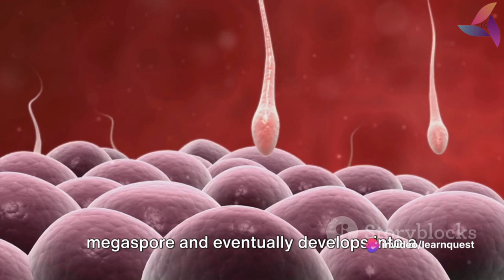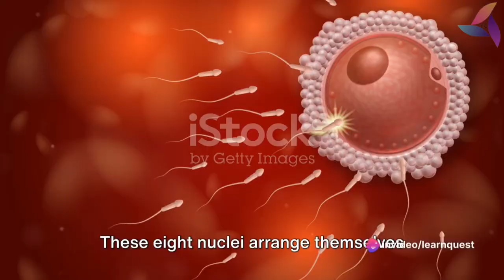Unraveling the Mystery: Megasporangium & Embryosac in Flowering Plants. LearnQuest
Unraveling the Mystery: Megasporangium & Embryosac in Flowering Plants

The megasporangium and embryosac are two crucial structures in the reproductive cycle of flowering plants. They play a vital role in the formation of seeds, which are the units of dispersal and propagation of these plants.

**Megasporangium**

The megasporangium, also known as the nucellus, is a flask-shaped structure located in the ovule, which is the female reproductive unit of a flower. It is surrounded by the integument, a protective layer that provides nourishment and support to the developing embryo. Within the megasporangium, a single diploid megaspore mother cell undergoes meiosis, giving rise to four haploid megaspores.

**Embryosac**

One of the four megaspores undergoes mitosis three times, resulting in an eight-nucleate structure called the embryosac. This structure is further differentiated into seven cells:

* **The egg cell:** The egg cell is the largest cell in the embryosac and is located at the micropylar end, which is the end closest to the opening of the integument. It is responsible for fertilization, fusing with a male sperm cell to form a zygote.
* **Two synergid cells:** The synergid cells are located at the micropylar end of the embryosac and assist in pollen tube reception and guidance.
* **Three antipodal cells:** The antipodal cells are located at the chalazal end of the embryosac, opposite the micropylar end. Their exact function is not fully understood, but they may play a role in nutrient uptake and support.
* **The central cell:** The central cell is a large, binucleate cell that is located in the center of the embryosac. It fuses with two male sperm cells in a process called double fertilization, giving rise to the endosperm, which serves as a food source for the developing embryo.

**Importance of Megasporangium and Embryosac**

The megasporangium and embryosac are essential components of the female reproductive system in flowering plants. They play a critical role in the formation of seeds, which are the primary means of dispersal and propagation for these plants. The megasporangium provides a protective environment for the developing megaspores, while the embryosac houses and nourishes the developing embryo and endosperm.